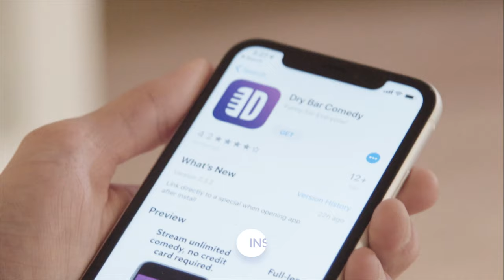When You're Single & Childless. Patrick Keane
When you're single and childless in your 40's things can get uncomfortable with your parents. Watch "Long Love The Keane" by Patrick Keane only